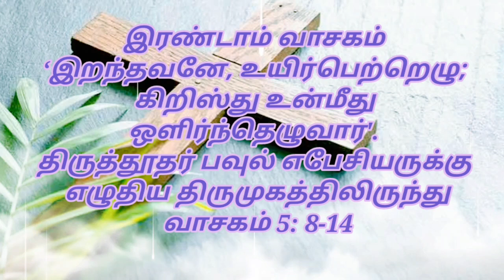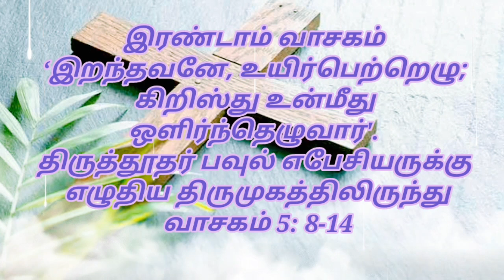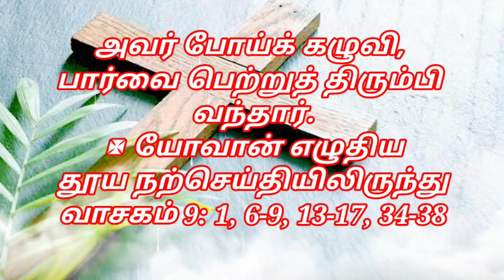Daily Reading# 19 Mar 2023# | இன்றைய இறைவார்த்தை Today Bible Verse | Tamil Bible Verse| Sunday